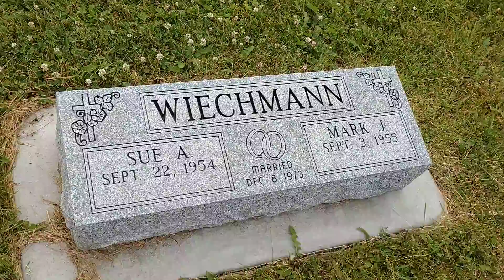Center cemetery in Flanagan Illinois Aunt and Uncle graves